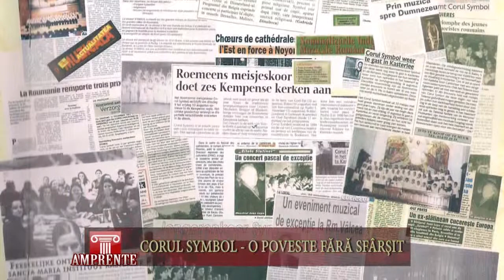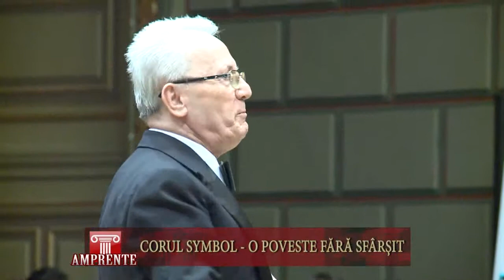AMPRENTE 2203 CORUL SYMBOL O POVESTE FARA SFARSIT